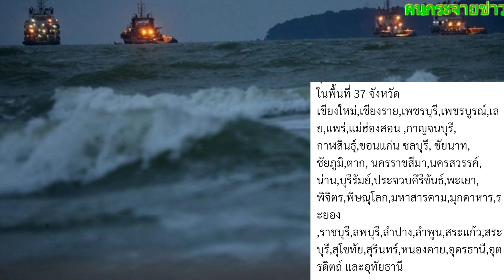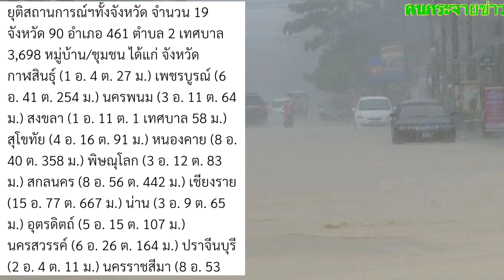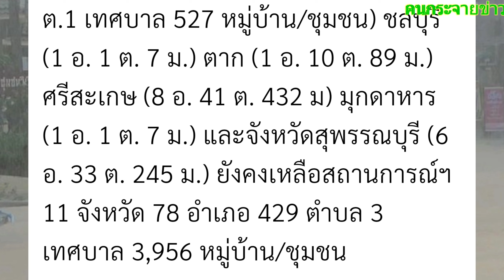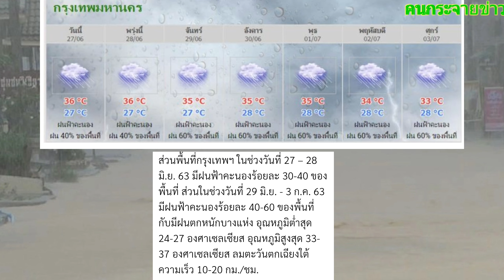ระวัง!!น้ำท่วมฉับพลัน 37 จังหวัด เตรียมรับมือ ก.ค.นี้ 28.6.20